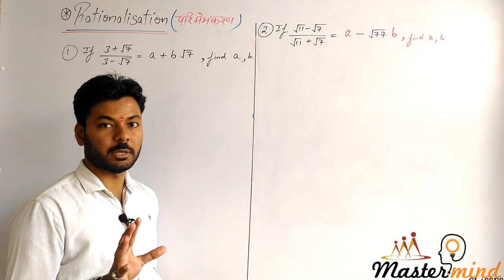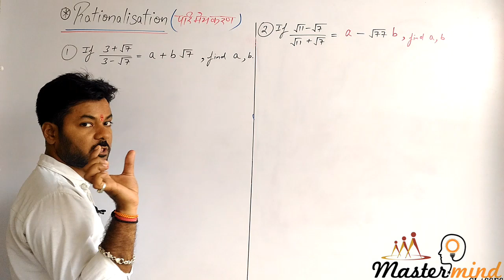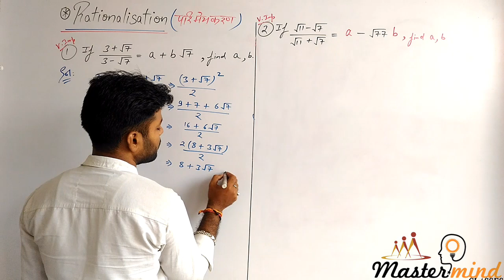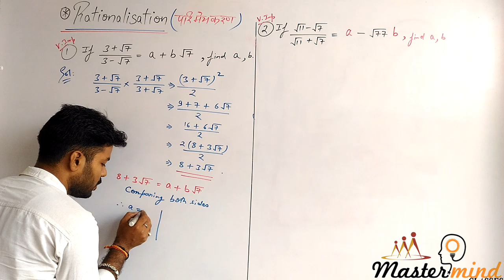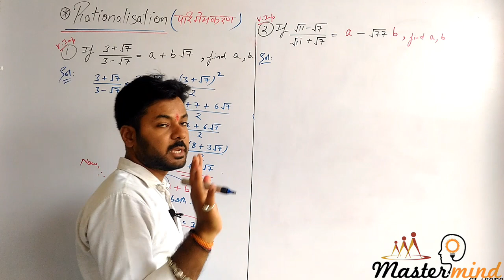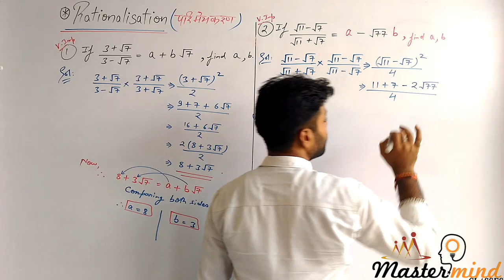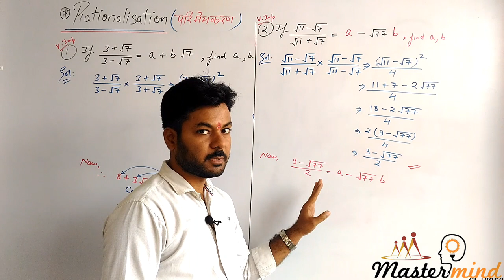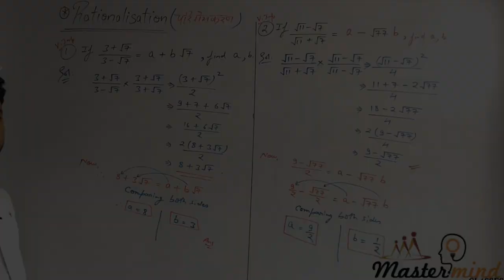Rationalisation (Part-3)...AlokSir...MasterMindClasses...Class6,7,8..Class9..Class10..Maths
All Basics of Maths for Academic and Competitive Exams (Class-6 to 10)